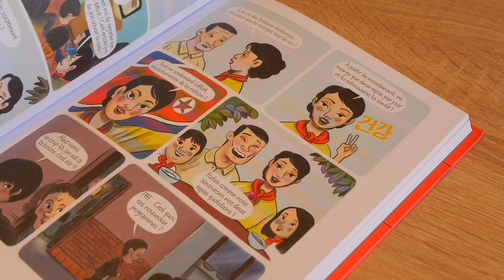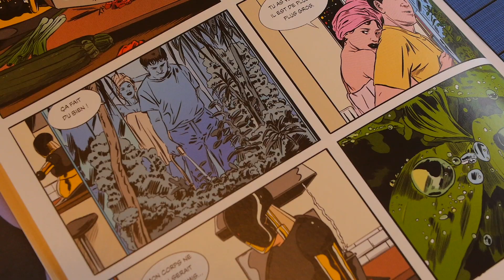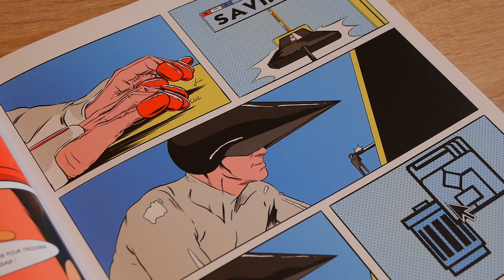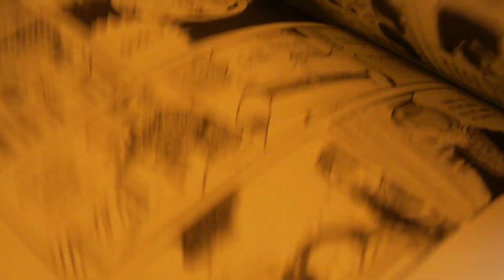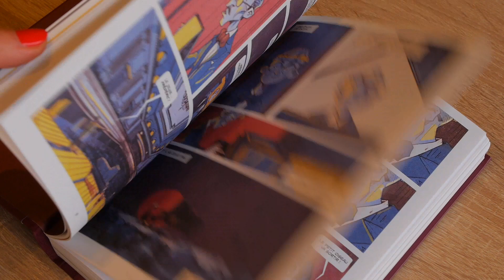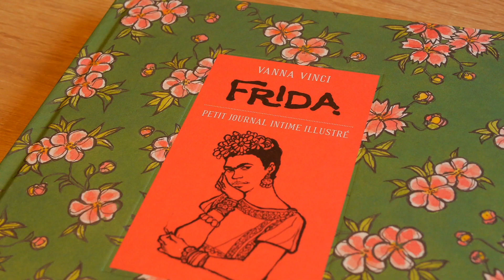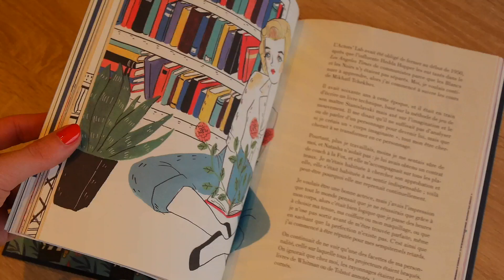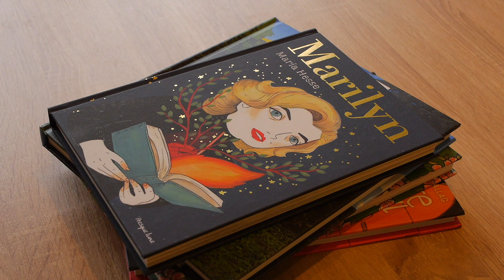J'ai lu 6 graphiques | 🦅 CHRONIQUES FAUCONESQUES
Il était temps pour un petit update graphique !

Ces dernières semaines, j'ai lu de nombreux graphiques dont je n'ai même pas pris le temps de vous parler (shame on me). Ils sont aussi divers que variés, aussi bons que décevants aussi haha.

Au programme :
- L'anniversaire de Kim Jong-il d'Aurélien Ducoudray et Mélanie Allag
- Préférence Système de Ugo Bienvenu
- MW d'Osamu Tezuka
- Ballade pour Sophie de Juan Cavia
- Frida: Petit journal intime illustré de Vanna Vinci
- Marilyn: Une biographie de Maria Hesse